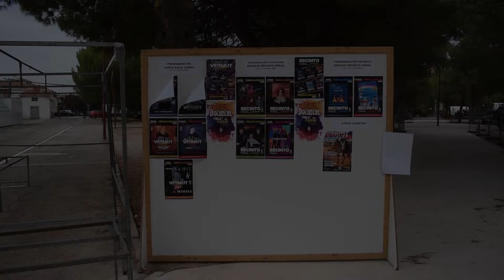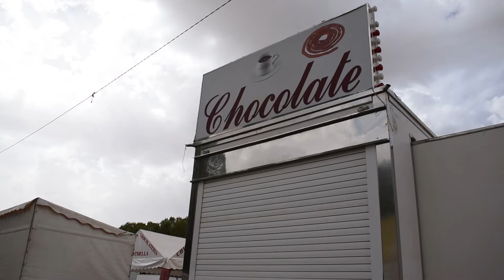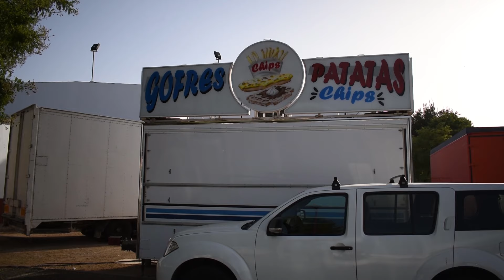Feria Daimiel - Montaje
Vídeo: Montaje de Feria y Fiestas Daimiel 2022.